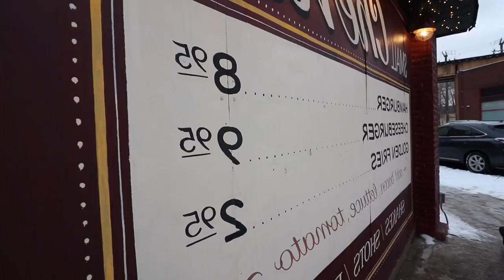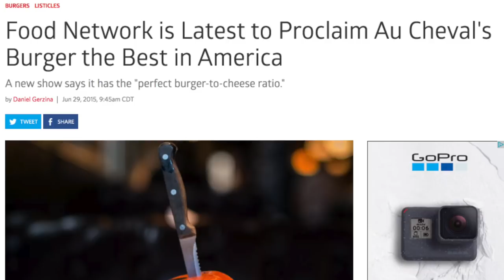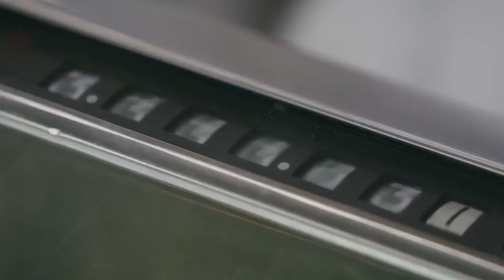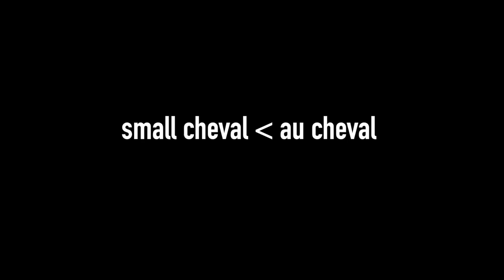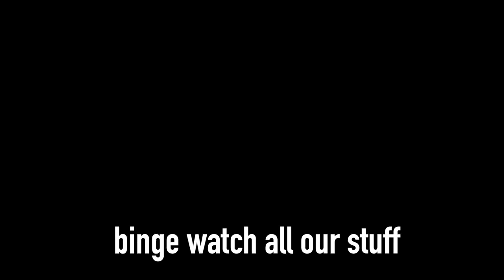Small Cheval's Bacon Cheeseburger Food Review | Season 5, Episode 23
While Au Cheval​ is temporarily closed, Small Cheval​ is ready to take on the spillover traffic from hungry Chicagoans and tourists alike. But does their bacon still deliver on its thick, mouthwatering promise?

From the West Loop to Wicker Park we go for a $10 cheeseburger with $2 added ICONIC bacon.

Our mailing address:

3023 N. Clark St.

Nacho Cheese Fountain members:
*Bayley Medlin
*Charley Carey
*Jarrett Cayo
*H4usi
*Ada Thompson
*Kamal Talukder
*Patrick Jennings
*Andrew Brun
*Mr. Puppeteer
*Johnny Is
*Andy Armstrong
*Patrick Canale
*KellyMae
*Jen Anderson
*Derek Tremblett
*Mitchell Reed
*Cristal St. Clair
*Chris Gutierrez
*Michael Goodrich
*David Black
*Derek Bowe
*Zachary Willing
*Eric Marzec
*William Powell
*Chris Voss
*David Cooper
*MiVidMaker
*Tiffany Griffin
*Becky Kelly
*Molly
*Dan Hunt
*Michael Latham
*Jono Crute
*Corey Silver
*Patrick Gwozdziowski
*David Jackson
*Peter R
*Greg Enos
*Nathaniel Mendoza
*Darryl Mazur

Melt Cheese on Everything members:
*Tori Taha
*Antonio Martinez
*Maggie Trendell
*Sara McCullom
*Megan Ford
*Tom Dulkis
*Matt Williams
*Nicole Deal
*Jennifer Follmer Evans
*Cassandra Hoop
*Danie Webster
*Jamie Redfield
*Christopher Jenkins
*Harrison Davis
*Lee Lawson
*Michelle Hoffert
*Doug Hansen
*Richard L. Rogers
*Nicole Singh
*Nolan Adams
*Bjorn Schierboom
*Corey Silver
*Jared Roe
*Patrick Windes
*Don Springer
*Cecil Hearndon
*Chris McKay
*Matthew Albertson
*Thori
*Doug Hansen
*Elizabeth Rickard
*Lisa Klinck
*Juliet Hagle
*Krys Block
*Doug Clemann
*Steven Edgell
*Sara Sorkin
*Greg Enos
*Corey
*Chris Haines
*Dawnn Gray
*Eric Ely
*Clark Frailey
*Chris Michela
*Kelly Boggs
*Jeff Bowling
*Brianne Gasser
*Eric McCloskey
*Wendell Broussard
*Dawnn Gray
*Steve Besse
*Rajen Savjani
*Lewis Mobey
*Jason Jones
*Starke Rogers

Gimme That Chedda members:
*Ron Ely
*Caleb Kaiser
*Rachael Garvin
*Jacob Reed
*Erin McCabe
*Frank Brucknak
*Jeremy Hanson
*Rhys Bonser
*Thomas Bergman
*Michael Foster
*Arthur Brown
*Summer Paradis
*Walter Heller
*Colleen Perez
*The Embien Empire
*Christopher McCreadie
*Jennifer Stepaniak
*James Laws
*Sidra Zion
*Jessi Moths
*MrVkng9099
*Robert Mattei
*LDSilver
*Allison Goff
*Chris Lowe
*Ashley Lemon
*Nick Wass
*Colleen Maxwell
*Kori Koschalk-Newmister
*Dan Hunt
*Kipp Lehman
*Scott Hubbard and Courtney Rioux
*Eric Litle
*Matt Dibble
*Deb Ely
*Roni Clark
*Nick Ellis
*Cinny Hayes

Just Let It Brie member:
*James Lewendon
*Sorcha McCarthy
*Orlando Castillo
*Morgan Brinton
*Amanda Evans
*April Haley
*Tim Leichty
*Cindy Brown
*Sam Gorton

LIVING THAT GOUDA LIFE:
*Jayme Tooze

IT DOESN'T GET FETA THAN THIS member:
*Heather Konitshek